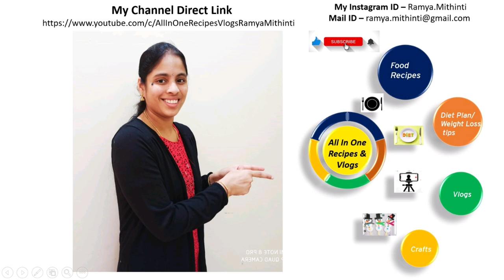VRK గారి Diet తర్వాత రుచికరమైన భోజనం తింటూనే weight పెరగకుండా ఎలా maintain చేసుకోవాలి🤔🤔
VRK DIET/ WEIGHT LOSS / NO SIDE AFFECTS/ HEALTHY DIET/ POST PREGENCY DIET/ QATAR TELUGU VLOGS/DOHA/

BELLY FAT DRINKS LINKS

https:// www. Instagram.com/ramya.mithinti